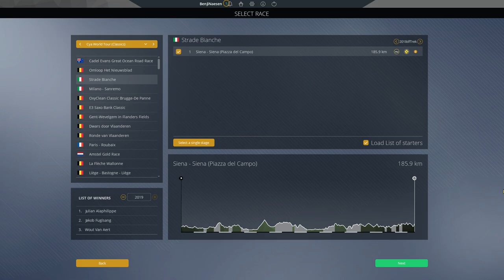STRADE BIANCHE 2021 on Pro Cycling Manager 2020